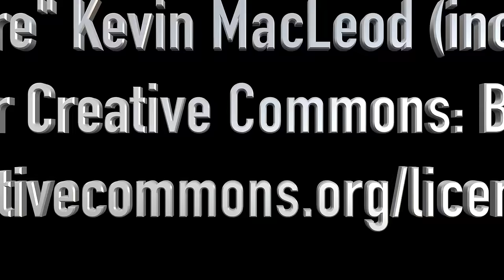halloween 2015 Bison style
Hope you can make it to tomorrow's Hallowe'en clash with the Phoenix!  If not, watch the highlights next week, thanks to Barracuda Networks! We see some scary things on Bison TV!